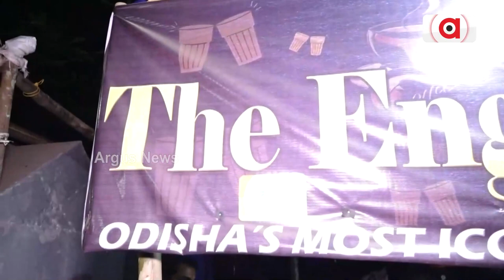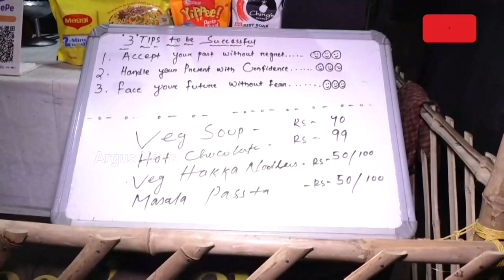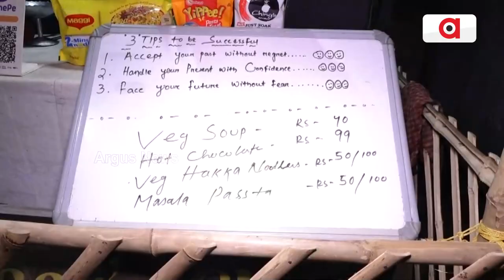ADM Street Engineer Tea Shop